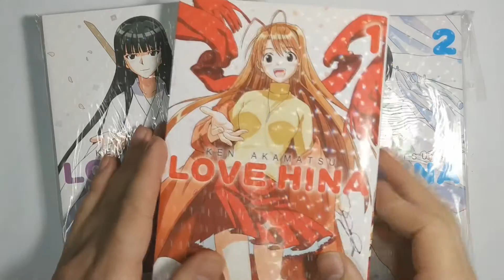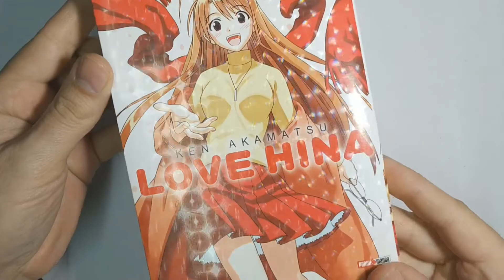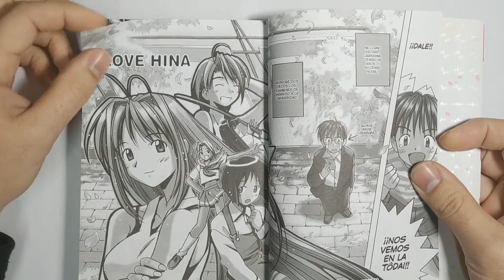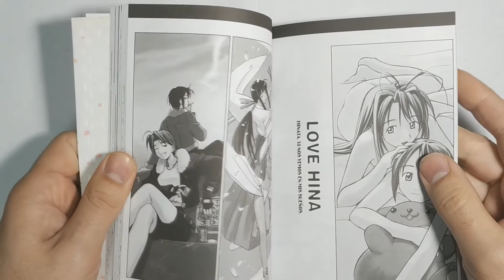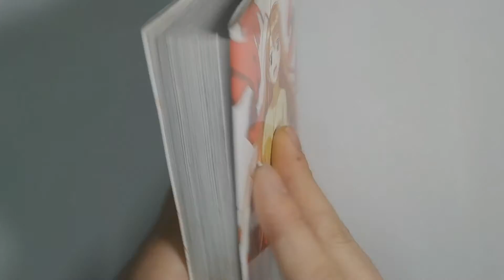Love Hina Deluxe (2017)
Love Hina Edición Deluxe de 7 Volúmenes. Formato B6, 400 Paginas. Historia y Arte: Ken Akamatsu. Publicado por Panini Argentina. Publicado originalmente en Japón en 2017. Edición Original de publicada en Japón en 1998.